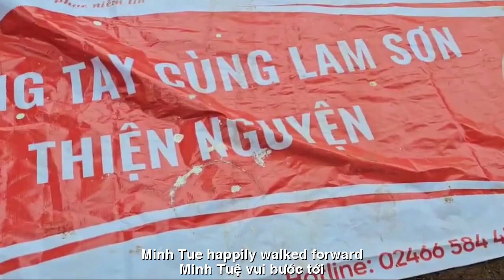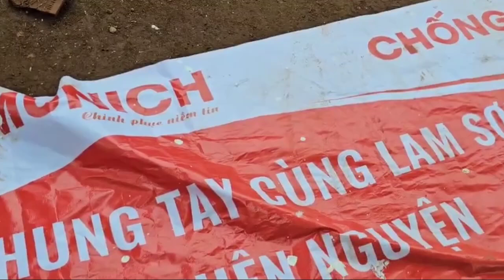BẤT NGỜ HÔM NAY HỘI THIỆN NGUYỆN LAM SƠN CÙNG PHẬT TỬ CHUNG TAY LÀM ĐẸP NHÀ CHA MẸ SƯ MINH TUỆ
BẤT NGỜ HÔM NAY
HỘI THIỆN NGUYỆN LAM SƠN
CÙNG PHẬT TỬ CHUNG TAY
LÀM ĐẸP NHÀ CHA MẸ SƯ MINH TUỆ
TÁC PHẨM:HỘI THIỆN NGUYỆN LAM SƠN
SÁNG TÁC:NS QUANG DAU
TRÌNH BÀY:CA SỸ ZENNY HUY
Sơn tường đẹp bền lâu.
Cha mẹ già mừng vui,
Nhà cũ nay sáng ngời,
Tâm đức luôn lan tỏa,
Đời mãi xanh tươi cười.
Minh Tuệ vui bước tới,
Lam Sơn đậm nghĩa tình,
Cùng nhau xây đẹp đời,
Nơi nơi thêm an bình.
Nhà cửa giờ mới mẻ,
Cha mẹ được vui cười,
Lam Sơn tỏa sáng ngời,
Thiện nguyện mãi không ngơi.
Beautiful, long-lasting wall paint.
Elderly parents are happy,
The old house now shines brightly,
Virtue always spreads,
Life is always green and smiling.
Minh Tue happily walked forward,
Lam Son is full of love,
Let's build a beautiful life together,
Everywhere is more peaceful.
The house is new now,
Parents are happy and laughing,
Lam Son shines brightly,
Volunteering never stops.
Đường liên kết của video